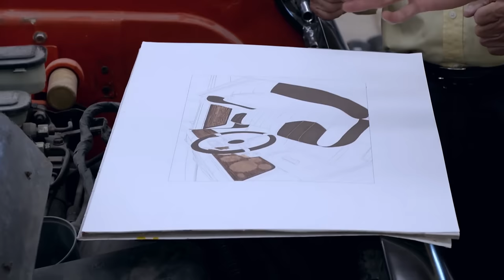Martín se pone sentimental al reparar un auto | Mexicánicos ¡Marcha Atrás! | Discovery Turbo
Un cliente llega con un proyecto especial al taller de Martín y esto lo emociona. Los mecánicos deberán seguir al pie todas las instrucciones.